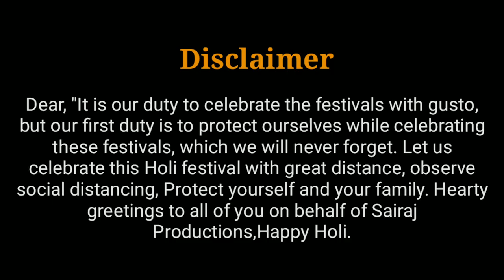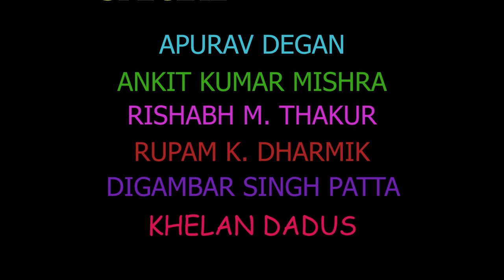Holi Mahotsav | Fun with safety || Motivational Video || Sairaj Production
Sairaj Production Presents

Holi Mahotsav

Ankit Kumar Mishra

Edited by
Rupam K. Dharmik

Special thanks
Rishabh M.Thakur
Digamber Singh Patta
Apurav Degan
Rupam K. Dharmik
Ankit Kumar Mishra
Khelan Dadus